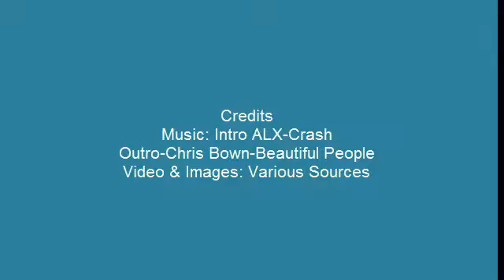PODCAST RANDONAUTICA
Playing around with the Reel to Reel in my studio, so I figured I'd do a basic podcast right quick on something mysterious, adventurous and interesting.